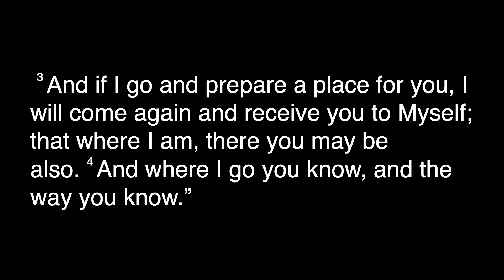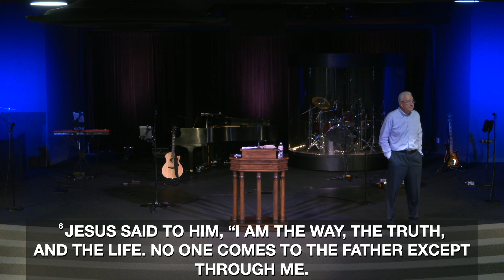July 31, 2022 “All Roads Lead to Heaven” John 14:1-6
Sermon Series:  “Famous Roads in the Bible”

Sermon Title:  “All Roads Lead to Heaven” John 14:1-6

1. The 100 Year Question.
2. What do all the MAJOR WORLD religions believe about eternity?
3. What did JESUS say?